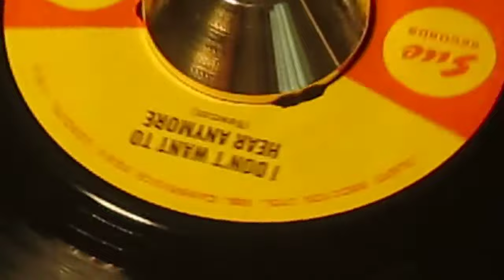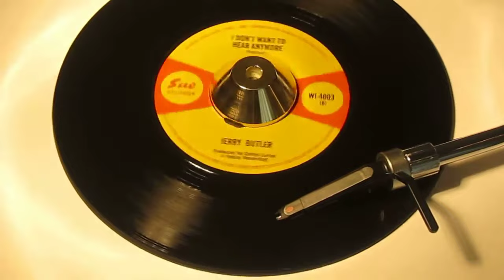Jerry Butler - I Don't Want to Hear It Anymore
Chicago Soul, Classic R&B, Soul Music